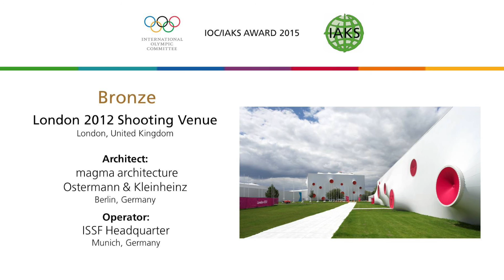London 2012 Shooting Venue, IOC/IAKS Award 2015